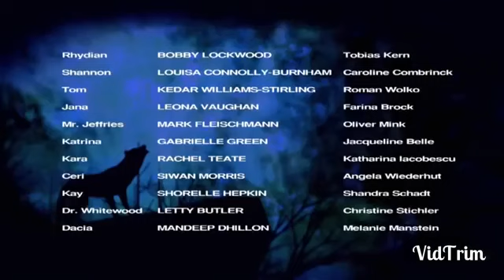Wolfsblut staffel 3 Folge 2